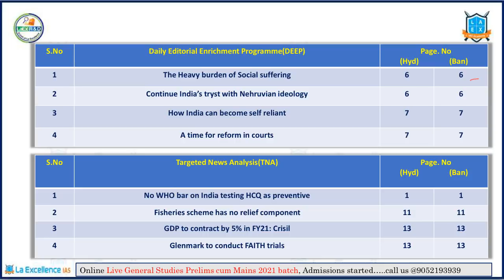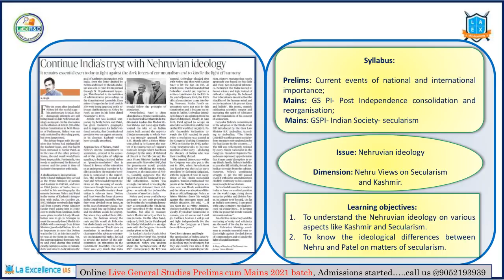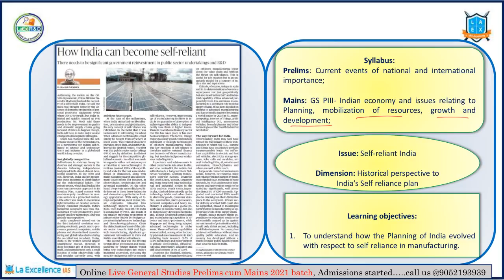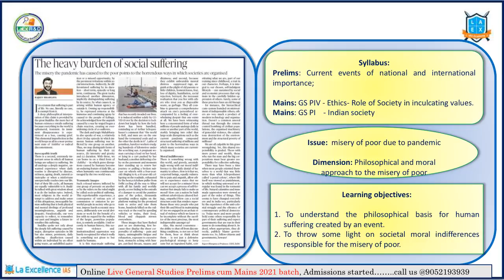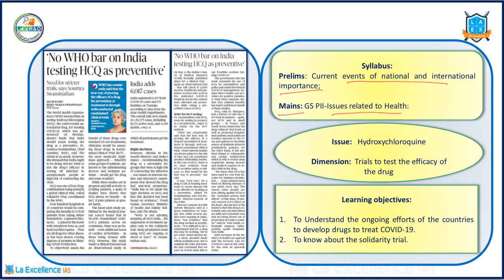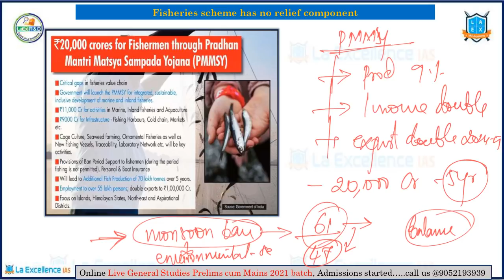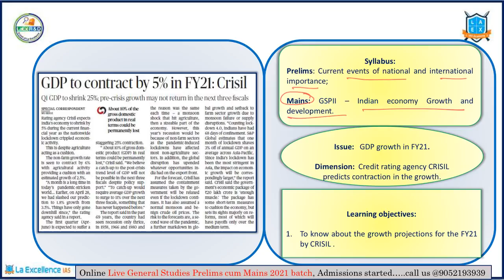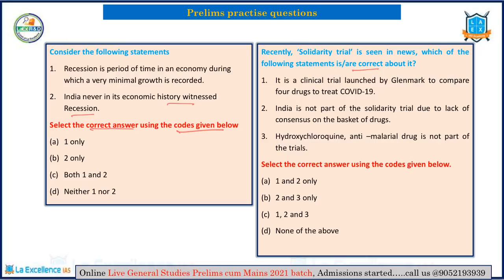27th May 2020 The Hindu News Analysis in Kannada by Namma Laex Bengaluru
Today's Important topics:
1) The Heavy burden of social suffering
2) Continue India's tryst with Nedhruvian ideology
3) How India can become self reliant
4) A time for reform in courts
5) No WHO bar on India testing HCQ as preventive
6) Fisheries scheme has no relief component
7) GDP to contract by 5% in FY21 : Crisil
8) Glenmark to conduct FAITH trails